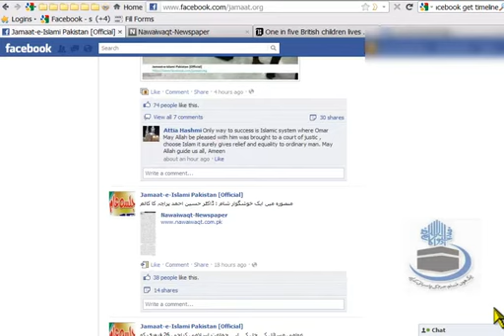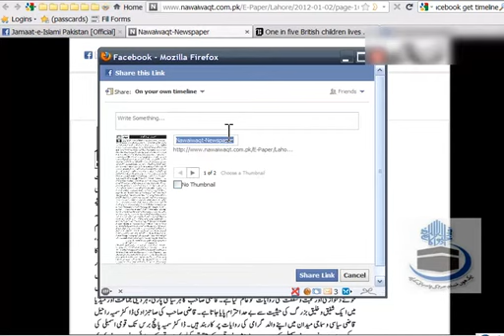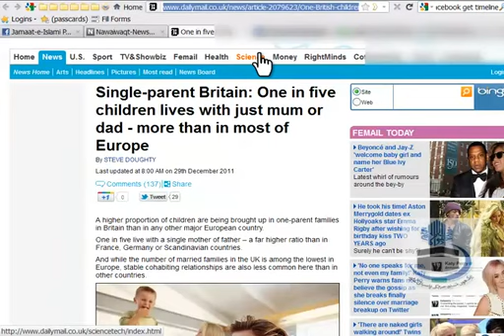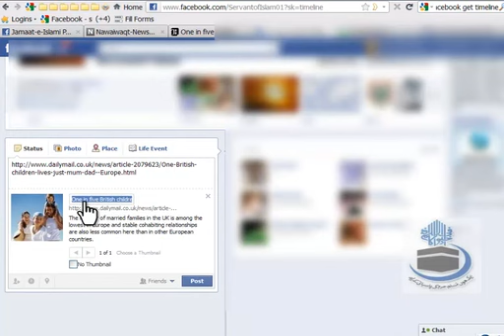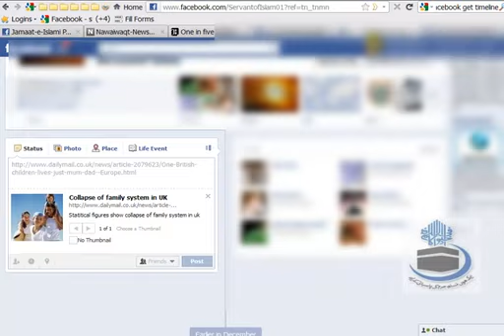Facebook Link sharing How to edit link title and description